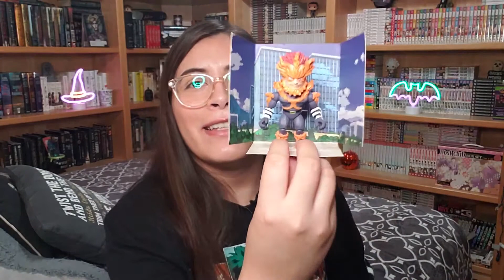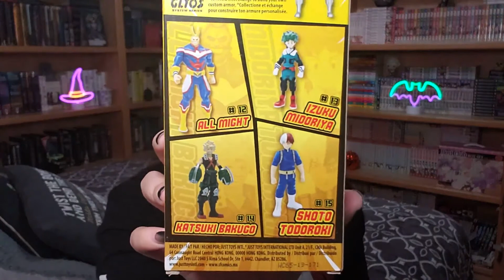THE WORST ANIME FIGURES? I BOUGHT CHEAP MY HERO ACADEMIA FIGURES FROM GAMESTOP!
Are these the worst anime figures you've ever seen? Are they the ugliest? While at Gamestop, I stumbled upon these cheap My Hero Academia figures in the clearance section and couldn't believe my eyes. Why did they do this to All Might, Midoriya, Todoroki, and even Endeavor?